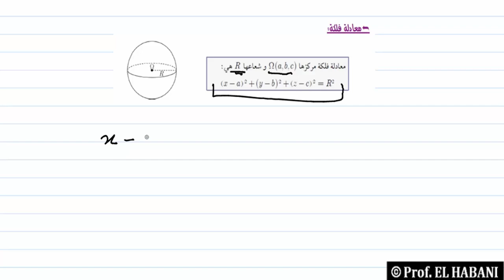تمرين 09 جزء1 | الجداء السلمي في الفضاء | معادلة فلكة